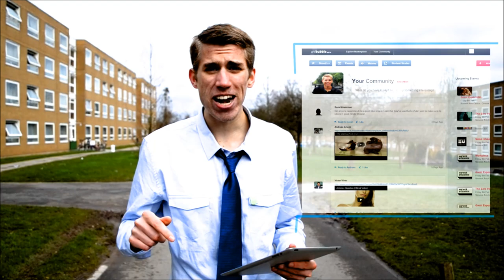Unibubble.co.uk Promo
Unibubble- Socialise, Party Hard and Sell your Stuff!